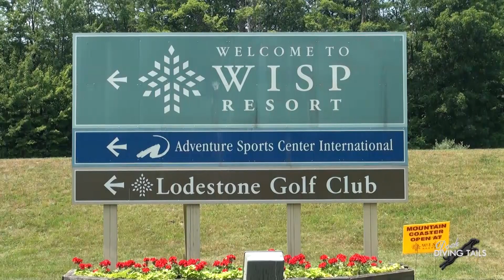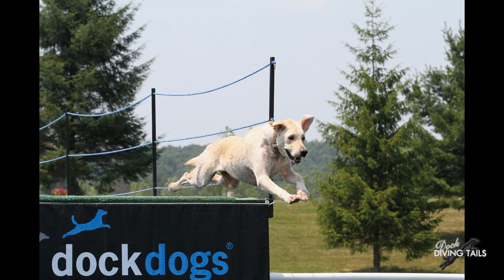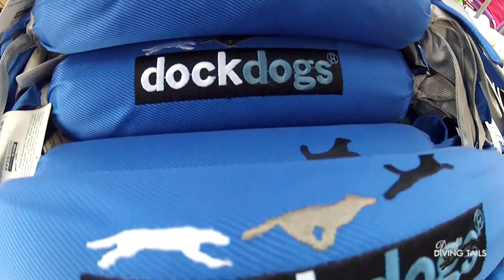Dock Diving Tails 2012 DockDogs Eastern Regional Championships Event Review, Wisp Resort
Video review of the DockDogs dog dock diving competition held at the WISP Resort in McHenry, MD on June 29th thru July 1st, 2012.